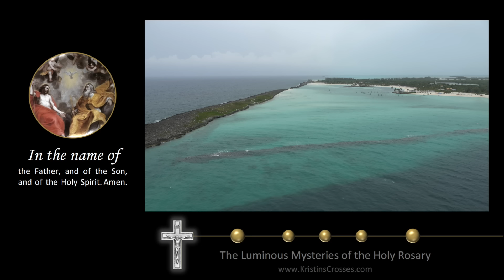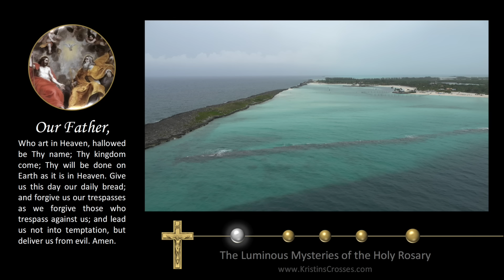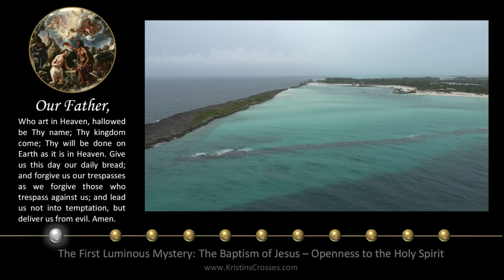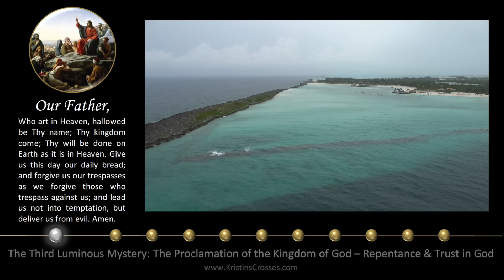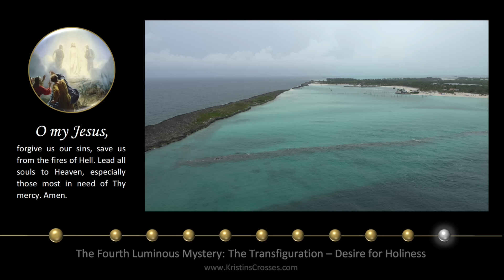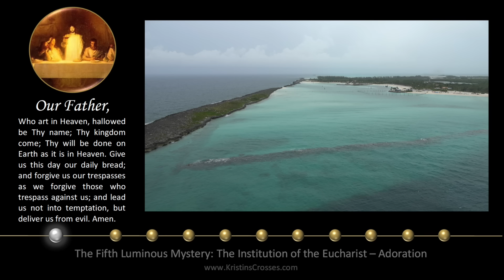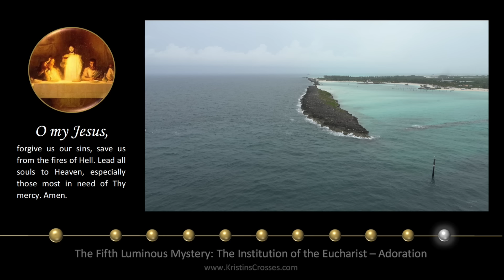Thursday Rosary • Luminous Mysteries of the Rosary 💚 July 11, 2024 VIRTUAL ROSARY - MEDITATION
Today's Rosary - Thursday, July 11, 2024.
▶️ Scenic Meditation: Turquoise Water.

00:00 Today's Rosary 💚 The Luminous Mysteries
02:27 1️⃣ The Baptism of Jesus
06:14 2️⃣ The Miracle at the Wedding at Cana
10:14 3️⃣ The Proclamation of the Kingdom of God
14:03 4️⃣ The Transfiguration
18:03 5️⃣ The Institution of the Eucharist